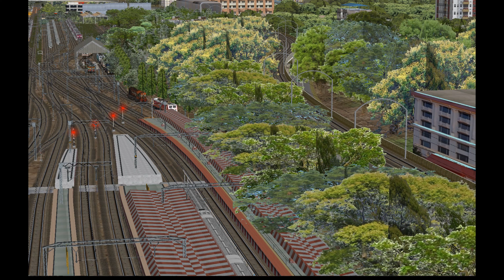12124 DECCAN QUEEN ( CENTRAL RAILWAY QUEEN ) 👑 WCAM2P 😎🚂 PRIDE OF MAHARASHTRA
Act name :- 12124 PUNE JN CSMT MUMBAI DECCAN QUEEN
Act by :- Amiz Ansari ji
Route :- KHANDESH ROUTE
Route owner :- RAMESH MAHAJAN JI

12124 PUNE JN CSMT MUMBAI DECCAN QUEEN
THIS TRAIN RUNS DAILY FROM PUNE TO CSMT
FROM PUNE TO CSMT IT RUNS WITH KYN WCAM-2P/3
TODAY WE GOT  LINK OF KYN WCAM-2P

BGPRO BSAM KHANDESH RAMESH MAHAJAN JI#OPEN RAIL
MSTS INDIAN RAILWAY

                  Special Thanks To Hamza ji
                  For Beautiful Loco
                  Special Thanks To Bsam ji
                  For Beautiful Coaches Nd Loco
                  Special Thanks To Amiz Ansari JI
                  For The Beautiful Act
                  Special Thanks To RAMESH MAHAJAN ji
                  For The Beautiful Route
                  Special Thanks To Harry ji
                  For Making A Beautiful Thumbnail
                  Special Thanks To Varun Ganesh Ji
                  For Making Beautiful Coaches

Thank you RAMESH MAHAJAN ji for the beautiful route and also thank you Hamza ji and bsam for beautiful models

       To purchase khadesh route
              You can also purchase
        khadesh and Mewar route by
                      Contacting
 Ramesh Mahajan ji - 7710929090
                For Bgpro Models
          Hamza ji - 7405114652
                 For Brw models
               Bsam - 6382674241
    For Lhb/Icf/Alco/Emd sounds
     Pratik Avhad ji - 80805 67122
           For Shri Salasar Route
           For HINDUSTAN Route
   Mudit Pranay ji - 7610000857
             For Bhartiya Rail Route
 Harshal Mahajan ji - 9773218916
For The Royal West Coast Route
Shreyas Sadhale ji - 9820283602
     For The Great Odisha Route
                       Conatct
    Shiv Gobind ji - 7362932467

Processor :- Ryzen 5 quad core 3550h
Ram :- 16gb

                  video if you like it.